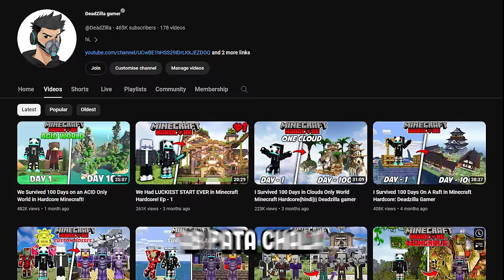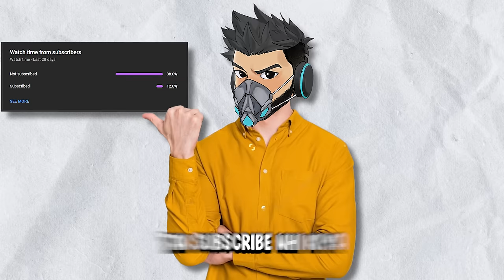We survived 100 Minecraft Days in a Zombie Apocalypse in Minecraft Hardcore ..!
In this video we Survived 100 days on Zombie Apocalypse Minecraft Hardcore ! (Hindi)Today, we'll explore the life as survival .

please watch this video till end and tell me about this video is it is good or not in comment section .